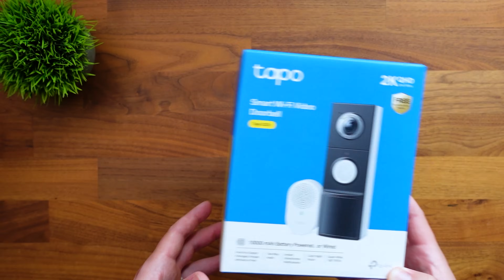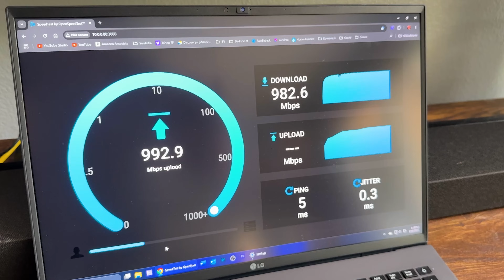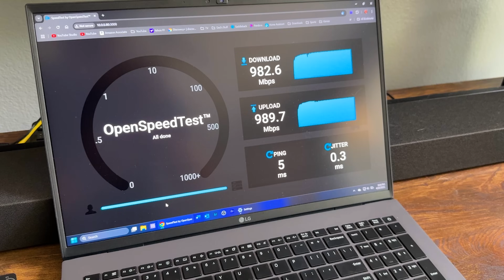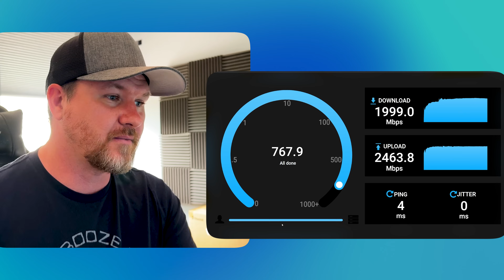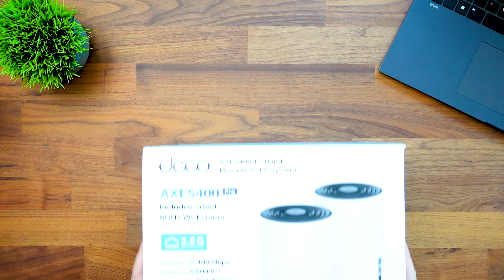Turn Your Coax Cable Into Blazing Fast Gigabit Ethernet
TP-Link Tapo Smart Video Doorbell

PRODUCTS:
MoCA 2.5
► GoCoax MoCA 2.5 Adapter (Amazon)
► ScreenBeam MoCA 2.5 Network Adapter (Amazon)
► 6-Way Coaxial Cable Splitter

Mesh Wi-Fi Systems
► NETGEAR Orbi 960 (Wi-Fi 6E)
► TP-Link Deco XE75 Pro (Wi-Fi 6E)
► NETGEAR Orbi 770 (Wi-Fi 7)
► TP-Link Deco BE63 (Wi-Fi 7)

Favorite Home Tech:
► Smart Display
► Video Doorbell
► Outdoor Security Camera
► Indoor Security Camera
► Robot Vacuum
► Smart Lock
► Smart Thermostat

Top Tech Deals:

MY CAMERA GEAR:
► My MAIN Camera (Amazon
► Secondary/Live Stream Camera (Amazon)
► My Video Lens (Amazon)
► My Photo Lens Amazon
► Audio Recorder (Amazon)
► My MAIN Mic (Amazon)
► Wireless Mic (Amazon)